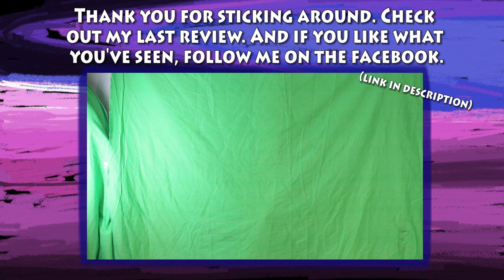The Admiral Roaring Currents movie review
The South Korean hit deserves more praise than we let on. And we don't let on much... except our own weight.